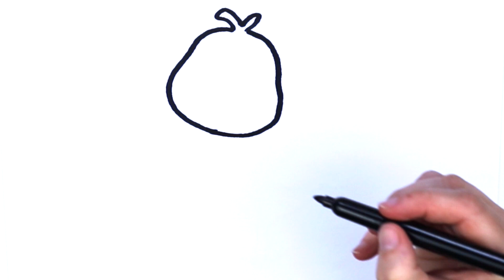How to Draw and Color Simple Bird for Kids / Bolalar uchun oddiy qushni qanday chizish mumkin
Today I will show you how to draw a cute and simple bird. Let's do it♡